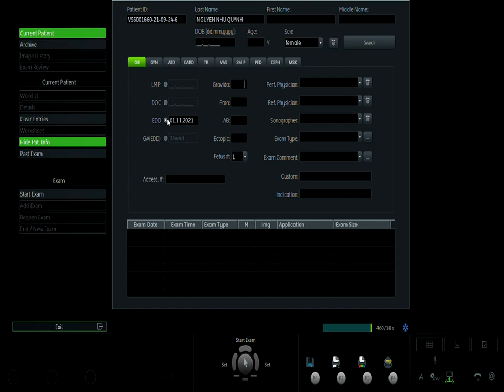NGUYỄN NHƯ QUỲNH 02 24/09 V1